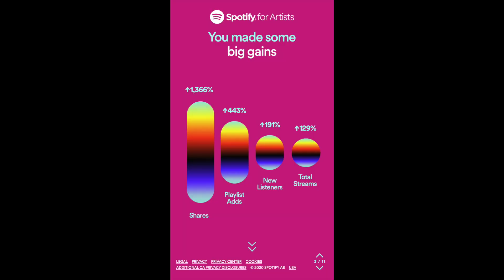HowI it Started VS How it's Going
🎁MERCH🎁

Amazon Music

👑TOP PATRONS👑

The Sama
Binary Digit
EgoTrip
Jennifer Frey
Jake Norton
Mike Youngplay